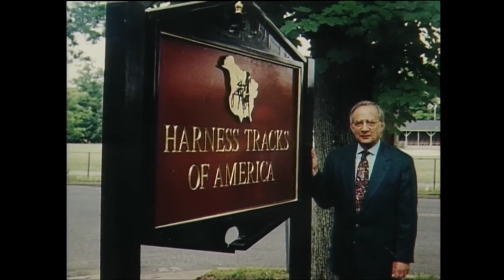Dave Johnson & Spencer Ross talk Roosevelt Raceway-Stan Bergstein